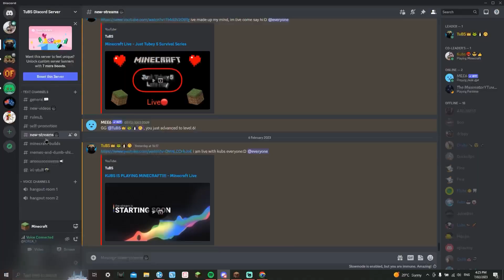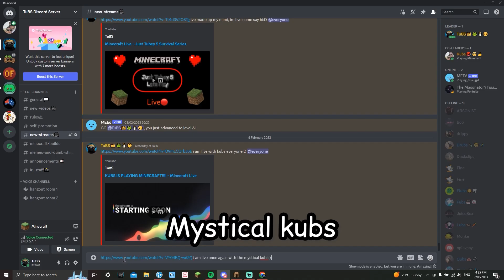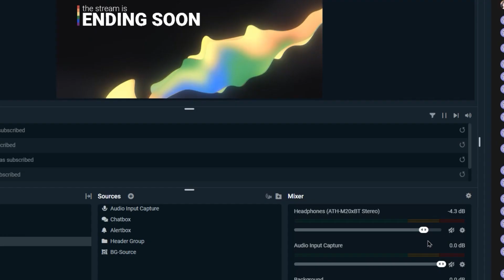click it. now.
(Minecraft Funny Moments 5)